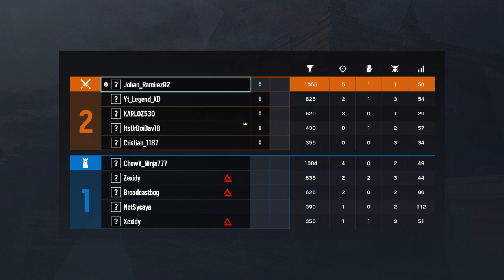Tom Clancy's Rainbow Six® Siege_20200801000910